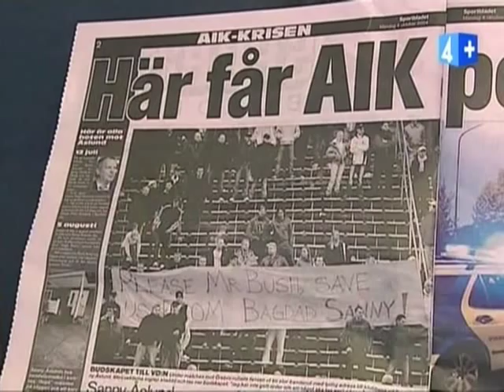2004.Reportage.Dagen.Efter.AIK-Örebro.TV4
Klipp från TV4 sporten den 4 oktober 2004.
Krisen i AIK var total och nedflyttningshotet till superettan kom allt närmare verkligheten. Efter förlusten mot Örebro hemma på Råsunda, fick spelarna poliseskort från matchen.